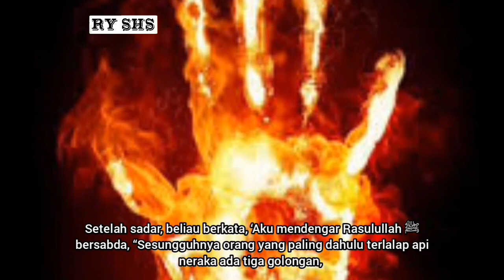SAAT ABU HURAIRAH PINGSAN MERIWAYATKAN HADIS ryshs dakwah #2023